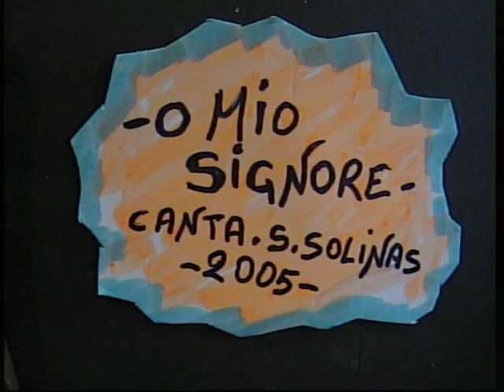Salvatore Solinas ( O MIO SIGNORE ) 2005